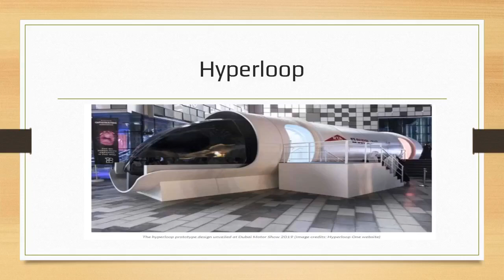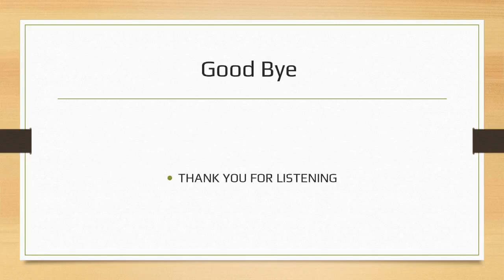Hyperloop|DubaiProject| Abudhabi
Do you think that travelling in just 12 minutes from Dubai to Abu Dhabi is a pipe dream?It could seem like a crazy notion. However, the Virgin Hexa One represents a new age in transportation, and the city is already competing to make this fascinating concept a reality. We provided you a brief overview of this cutting-edge marvel and other futuristic Dubai developments. We are providing you with all the details on the impending Hyperloop One project in Dubai today